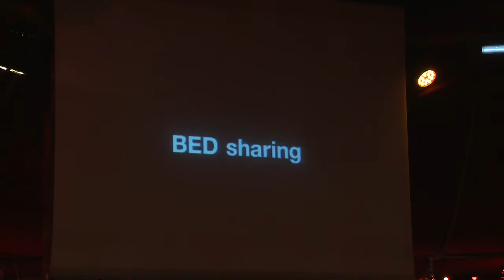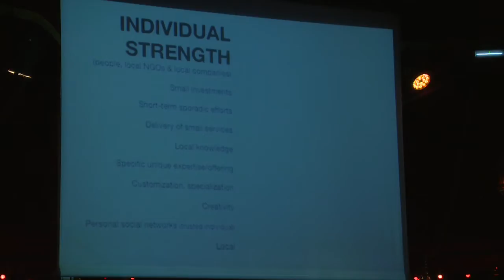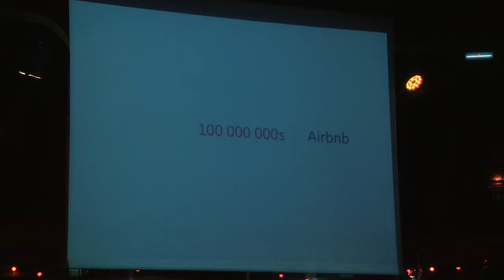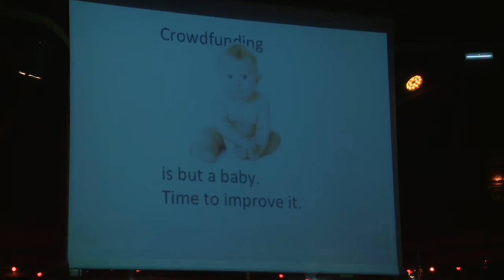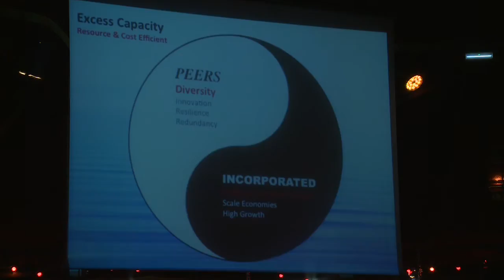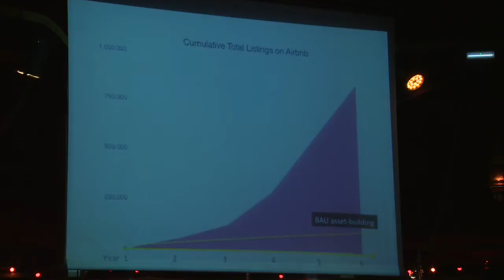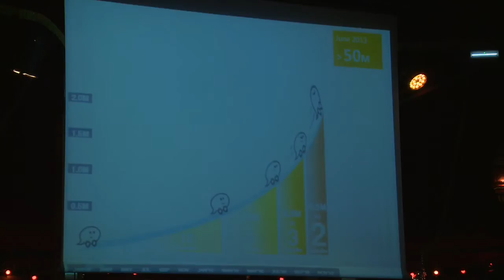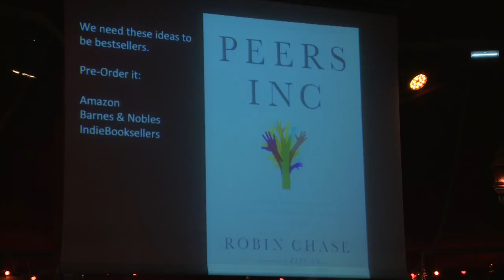Robin Chase - How to finance your platform? - OuiShare Fest 2015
Robin Chase - How to finance your platform? Getting real about private, public, and peer options- OuiShare Fest 2015 - [Eng]